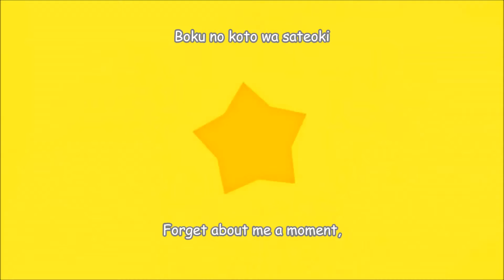[VOCALOID] Yume Yume (ゆめゆめ) | Hatsune Miku | Sub. English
Yume Yume (ゆめゆめ) is an Original Vocaloid song.

The song is the initial theme of the game for 3DS project Mirai/Hatsune Miku and Future Stars Project Mirai, also found on a CD released containing the instrumental and remix by Sasakure-P among others.

If you liked do not forget to leave your like and comment, and you're on the lookout for upcoming videos so do not forget to subscribe to the channel and activate the Bell for YouTube to notify you every time something new is posted on my channel ^ u ^. Arigato (Thanks).

Song: Yume Yume (ゆめゆめ)
Interpreter: Hatsune Miku/初音ミク
Music and lyric: DECO * 27
Miniature: By my Roni Dodley